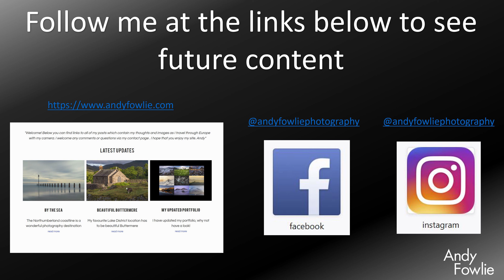Neuschwanstein timelapse (4K)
A cloudy and miserable day at Neuschwanstein Castle in Bavaria, 40  minutes of action shown in 20 seconds.